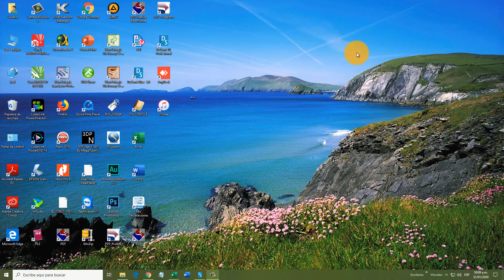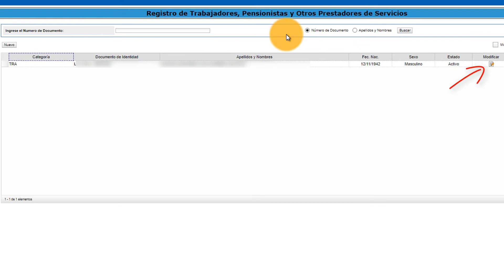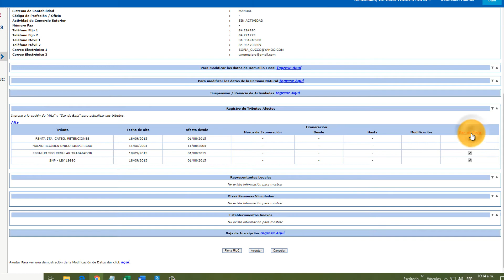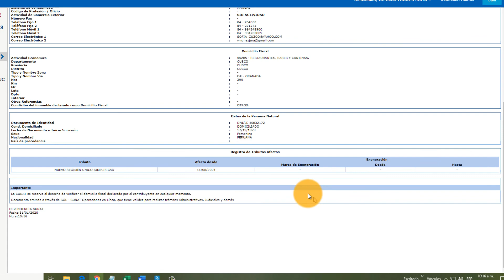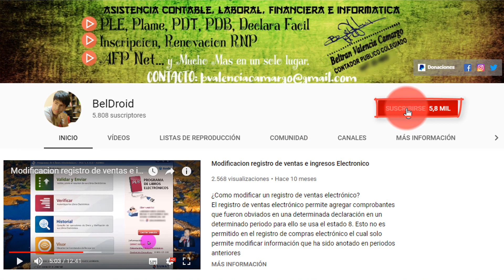Como dar de baja tributos por Internet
La baja de tributos por internet se puede realizar hasta los cinco (5) primeros días hábiles del siguiente mes. Pasado este limite de días el tramite de baja de tributos se tiene que realizar de manera presencial.

Espero haberte ayudado con el video. Puedes colaborar con el crecimiento del canal haciendo una donacion voluntaria a traves de:

Tσdσs lσs Dεяεcнσs Rεsεяvαdσs.